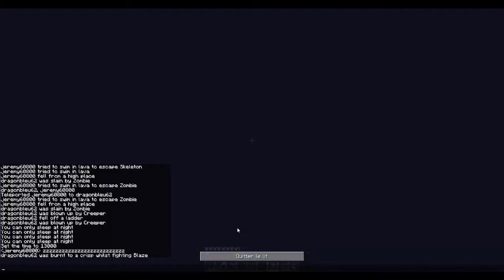[Minecraft 1.7.5] E.D.C.M - Episode 7 - Intersection 3 [FR] [HD]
On se retrouve sur la map E.D.C.M [Épreuve De Courage Monument]  basé sur le principe d'une mini C.T.M [Complete The Monument] .

Tweeter : @jeremy60800